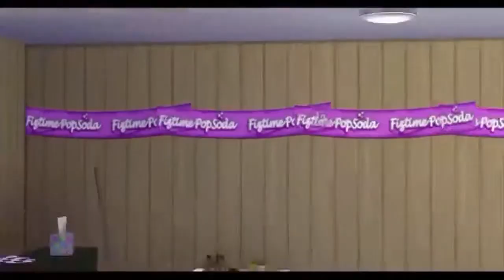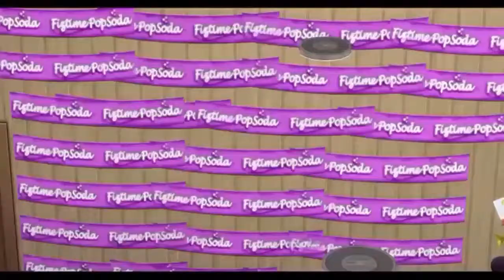Laurenzside (Fizzy time pop Soda)